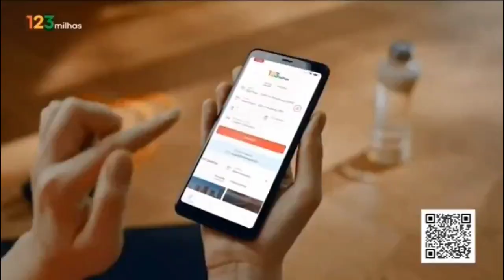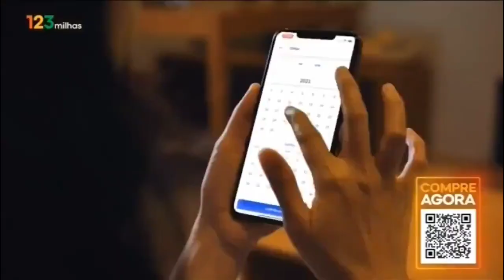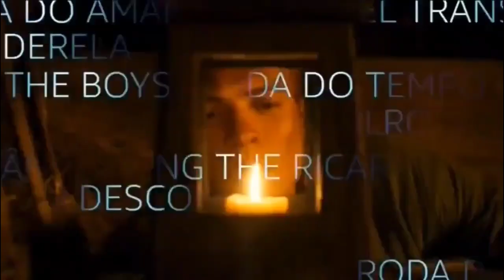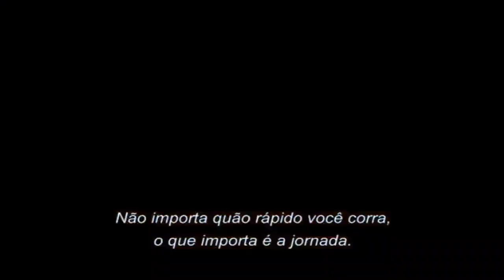intervalo comercial warner Channel 11/04/22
feed: ??